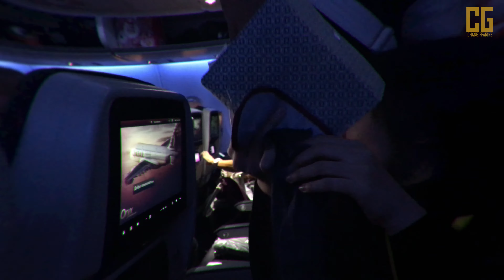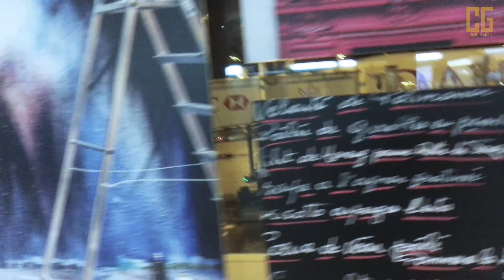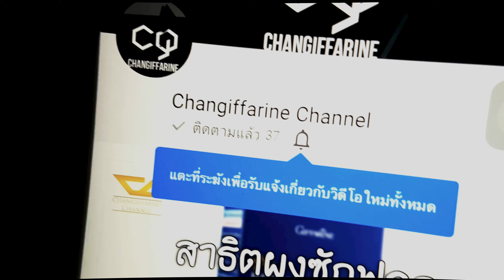Paris 4K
เที่ยวฟรี!! กับ GIFFARINE